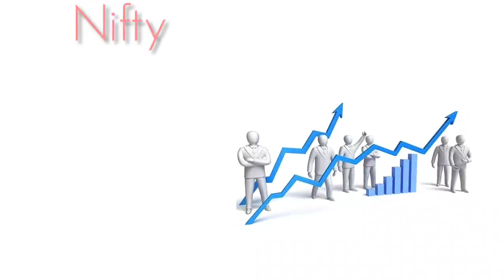26-07-2021 • Monday Market Rates • Gold, Silver, Petrol, Diesel, Nifty, Sensex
Everyone Welcome To My Prime Tech - Market News

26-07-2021 • Monday Market Rates • Gold, Silver, Petrol, Diesel, Nifty, Sensex
Market Covered - Gold, Silver, Petrol, Diesel, Nifty, Sensex !
Timestamps :
00:00 Intro
00:08 Gold Rate
00:17 Silver Rate
00:25 Petrol Rate
00:33 Diesel Rate
00:41 Nifty50
00:49 Sensex

☞ Credit - If i have used in this video some Google Data (Images, Music, etc.). So I Give the Credit of Respected Owners and thank you so much for providing the data.